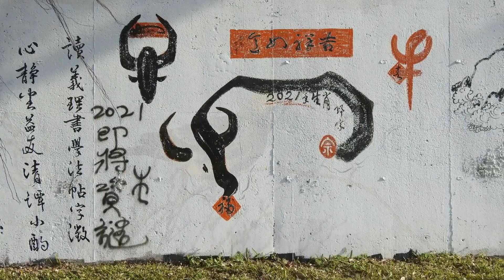2021-01-20 Cycling 七堵 (100.6 Km)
單車100第100+15回
單車100分享 (Since Sept. 12, 2017):